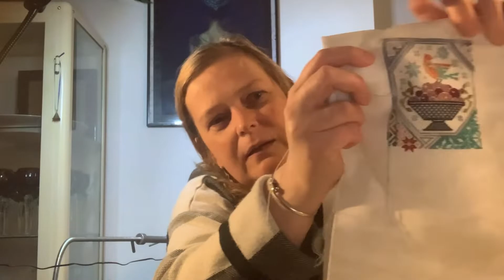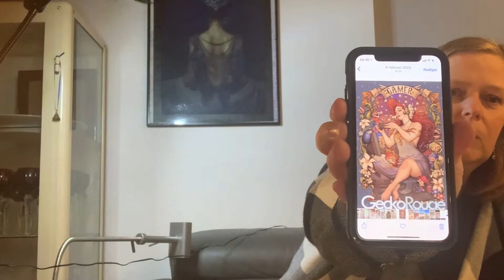Flosstube update end jan 2021: I am just so Corona tired and make up free 😀😀🦠🦠🦠